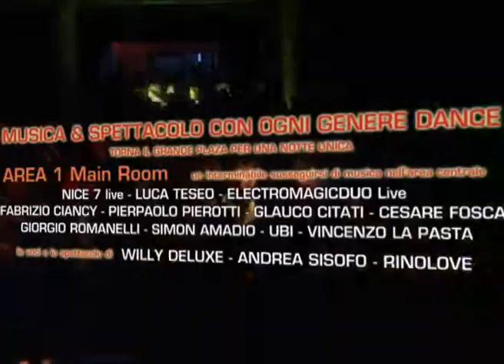Plaza_deejaid.wmv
Per una notte torna il grande Plaza, con le sue luci, il suo spettacolo il suo eccezionale sound system.
20 dee jays si sono uniti per dare vita al party di chiusura invernale più importante del momento.
Dee Jaid è un appuntamento creato da DJP nato per essere itinerante e offrire al pubblico una notte di grande spettacolo con OGNI GENERE DANCE, ma soprattutto per aiutare di volta in volta un associazione di volontariato, onlus, e tutte quelle realtà che si occupano con fatica e dedizione allaiuto degli altri .

Per il primo evento sosteniamo lagbe , associazione genitori bambini emopatici.

LINTERO INCASSO DELLA SERATA SARA DEVOLUTO ALLAGBE, grazie alla generosità di tutti gli artisti e alla sensibilità del patron del Plaza Giulio Pedicone, il quale ha messo a completa disposizione limponente struttura.

AREA 1
NICE 7 live  LUCA TESEO  ELECTROMAGIC DUO live -FABRIZIO CIANCY
PIERPAOLO PIEROTTI  GLAUCO CITATI  CESARE FOSCA  GIORNGIO ROMANELLI
SIMON AMADIO  UBI  VINCENZO LA PASTA

Con le voci di WILLY DELUXE  ANDREA SISOFO  RINOLOVE

AREA 2 privè piano superiore DTE unita per la prima volta con MTM Marche
GIANLUCA IACOPINI  LEO PARO  MATTIA MATRICARDI  SERGIO SPRECACENERE
ANDREA DANNUNZIO  ANTHONY RAY  ANDREA VITILEIA

Info DISCOBUS da Pescara : Davide Savone 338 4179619
Avezzano : Anthony 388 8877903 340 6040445
Ascoli Piceno :Giorgio 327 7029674

Prenotazione tavoli /prevendite
PESCARA Daniele 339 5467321 Andrea 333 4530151
CHIETI Mauro Bucci 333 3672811 Mattia 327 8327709
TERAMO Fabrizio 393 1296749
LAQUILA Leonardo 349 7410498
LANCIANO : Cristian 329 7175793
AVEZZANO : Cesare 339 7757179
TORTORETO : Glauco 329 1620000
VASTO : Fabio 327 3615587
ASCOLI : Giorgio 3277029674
Prov PESCARA Simone 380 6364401  Andrea 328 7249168

DJP Line 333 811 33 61 Ore ufficio 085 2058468

Media partnners :
RADIO DELTA 1  SKY 910  MEDIACENTER  RADIO PARSIFAL  RADIO KETCHUP
RADIO C1  RADIO G  RMV RADIO MONTE VELINO

Special Thanks : Carlo Palmerio, Mauro Bucci, Davide Savone, Plaza disco, Giovanni Perna, Mauro Bianchi, Rolando Antonucci ROLSAT, Luciano Marrone, Gino Silvestri, Sergio Mancini e Ilario Radio Delta 1, Azzurra Marcozzi, Federico Albani, MTM Marche, Gianfranco Semproni, Andrea Pagnoni, Francesco Galiffa, Simone Panella, Carmelo DAnastasio, Telemax, Tv6, Telenove.